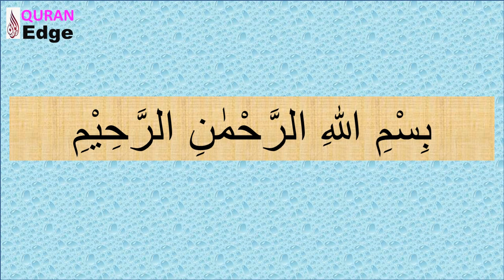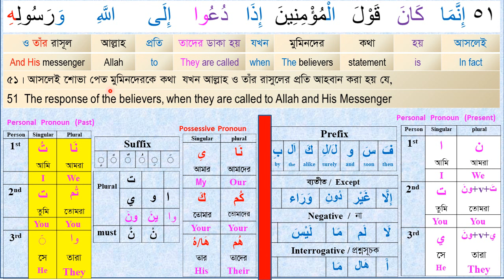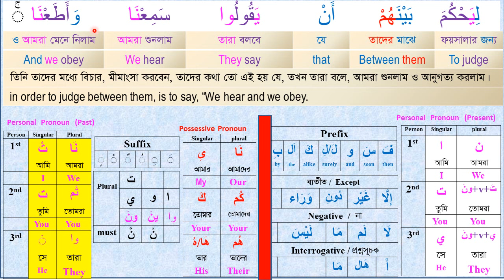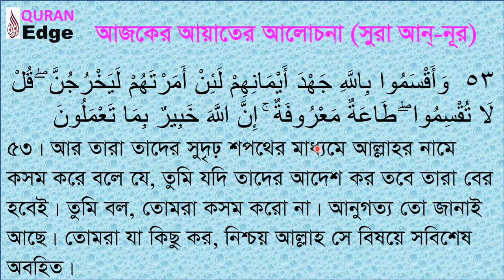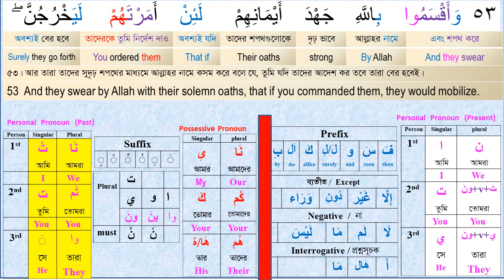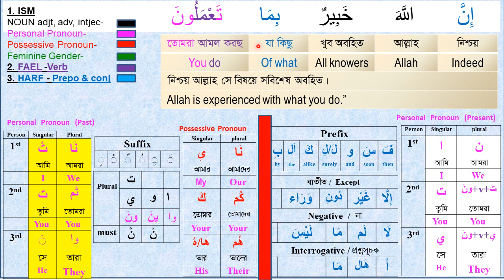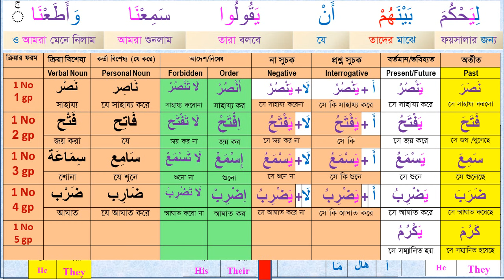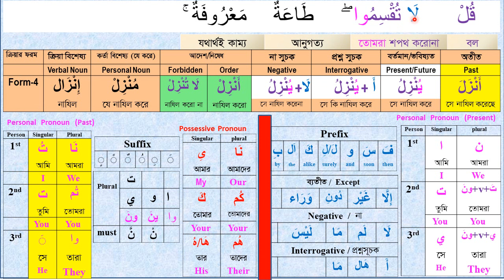How to Understand Quran I Class# 43 (Para-18)Sura An-Noor -51-53 । word by word I Arabic Grammar